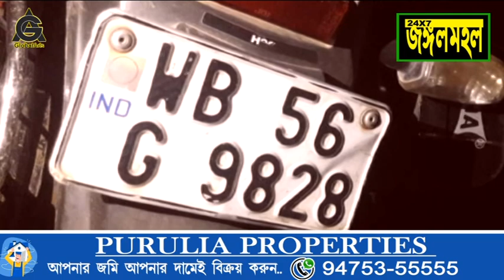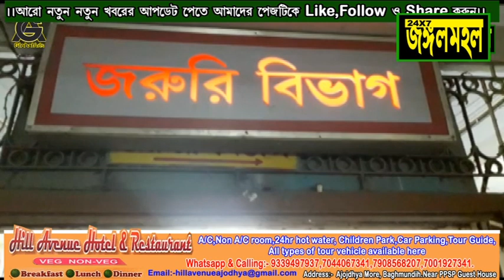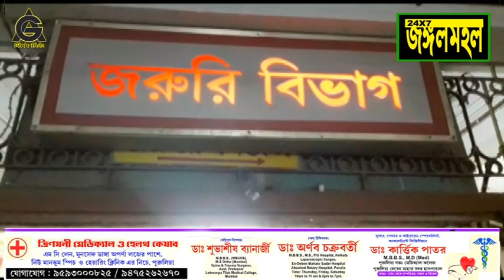পুরুলিয়া-রাঁচি ৩২নম্বা‌র জাতীয় সড়পে রুদড় মোড়ে গাড়ির ধাক্কায় মৃত‍্যু দুই জনের।